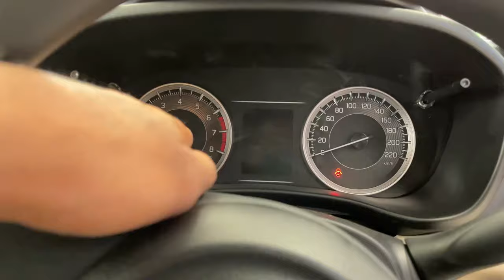2023 New Toyota Glanza E - Everything in this variant Only ₹ 6.59 Lakh